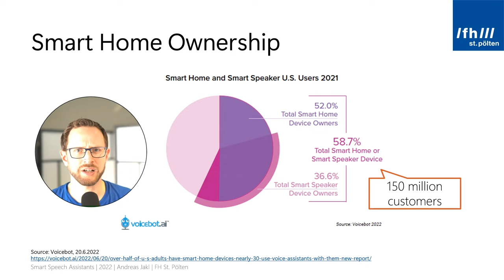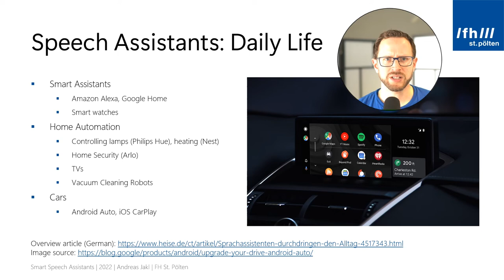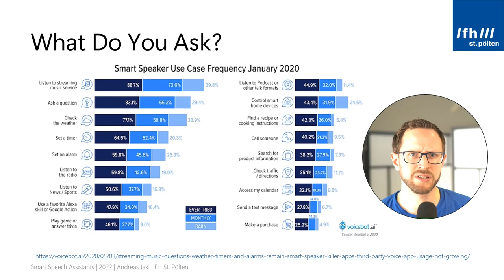Smart Speech Assistants – Part 4 – Voice Assistants Are Only for Telling Jokes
Smart Speech Assistants 🗣️
Part 4: Voice Assistants are only for telling Jokes

In this video series, you will learn about the voice user interfaces in the world of health. Smart Speakers are one of the most accessible interfaces for technology. Therefore, they play a vital role in learning about health (patient education), educating professionals as well as staying connected during your rehabilitation process.

👂 This part covers:

- How smart homes overlap with smart speaker usage
- In what areas smart speakers are part of everyday life: cars, smart TVs, home security and more.
- What do people really ask smart speakers?

☑️ General overview:

Why is speech interaction at the center of creating health-related digital services? First, we tackle four common assumptions:

🤔 1) Who uses smart speakers anyway? – voice assistants in the world and how they can be used for health
🤔 2) Does artificial voice sound bad? – Speech understanding, dialects, and next-gen language models.
🤔 3) Voice assistants are only used for telling jokes? – Samples of real-life interactions and where speech assistants are part of everyday life.

Afterwards, let's dive into the world of speech assistants. What is Echo, what is Amazon Alexa? How do they work behind the scenes? What can smart speakers *not* do today? How do the components of a speech service look like?

For your next hands-on steps, we will look at development options. Starting with easy-to-use development tools like Voiceflow (no prior coding experience required), up to native skill development using the Alexa Skills Kit (ASK) or AWS services.

But to create a good user experience, you need to design for voice. First, you need to understand unique properties of voice interaction. This includes speed and listening rate. Next, you need to be aware of user expectations on voice UIs.

Once you are aware of the context, you can design what a skill should say. This includes many concepts like implicit confirmation, multimodality, and conversational markers.

You can hardly ever script conversations. How can you make a skill react to changes from the golden path? How do you handle errors in the conversations and make sure the user knows what to say?

Privacy and ethics are one of the most important final topics. What access does your skill have on user data? What requirements do you have to fulfil to comply with certification guidelines and laws?

The final part gives insights into the open source "Voice Learning" Alexa skill. It helps students learn for courses. According to scientific studies, a voice-based quiz can be a better learning method, compared to studying the traditional way.

🌍 Developed for the DIRENE project (Competences for the new era of user-driven digital rehabilitation), co-funded by the Erasmus+ Program of the European Union